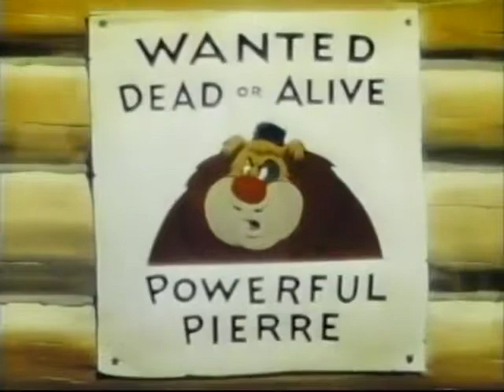'SNO FUN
education, programs, movies, songs, sports, fashion, accessories, style